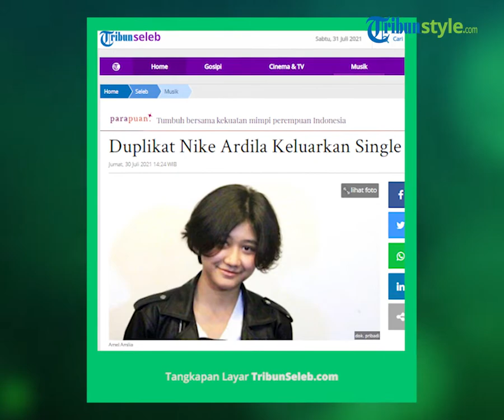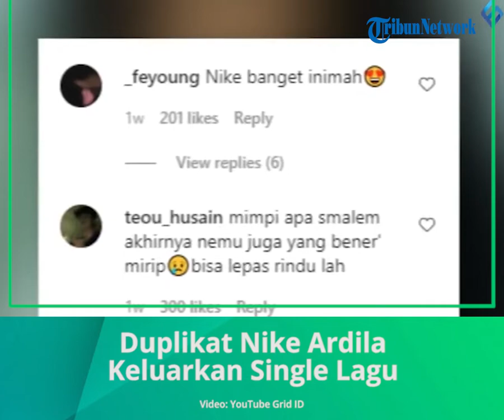Amel Amilia, Gadis yang Viral karena Disebut Mirip Nike Ardila Keluarkan Single Berjudul 'Serupa'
TRIBUN-VIDEO.COM - Setelah viral karena mirip dengan penyanyi kondang era 90-an Nike Ardilla, sosok Amel Amilia ternyata juga memiliki suara merdu.

Kemampuannya bernyanyi itu dibuktikan dengan merilis single perdana berjudul 'Serupa' karya Dommy Allen.

Klip video single pertama gadis berusia 18 tahun itu tayang perdana di Youtube melalui akun TA Music & Publishing pada Kamis, 29 Juli 2021 tepat pukul 17.00 WIB.

Kepada sejumlah awak media, Amel mengaku sempat merinding ketika pertama kali melihat video klip lagu 'Serupa'.

Dirinya tidak menyangka bisa melakukan hal sebesar itu.

“Merinding banget, karena dari awal aku tidak yakin bakal bisa nyanyi dan mempersembahkan sebuah lagu untuk pecinta musik terutama fans almarhum Nike Ardilla. Aku terharu banget dengan hasilnya. Aku sudah berusaha semaksimal yang aku bisa,” ungkap Amel usai nonton bareng tayangan perdana klip video 'Serupa' bersama sejumlah anggota Nike Ardilla Fans Club (NAFC) di kawasan Cibubur, Jakarta Timur.

Menurut Emma Amrin, Ketua NAFC, setelah melihat video klip tersebut, dia merasa seperti melihat sosok mendiang penyanyi idolanya.

“Meskipun tidak bisa menggantikan sosok almarhumah Nike Ardilla, namun kehadiran Amel bisa menjadi obat rindu bagi kami para fansnya. Kemunculan Amel, membuat nama besar Nike Ardilla menjadi perbincangan hangat lagi,” ujar Emma.

Sebelumnya, banyak warganet yang nyinyir meragukan kemampuan Amel bernyanyi, ternyata putri dari Nurhayati Natalia ini mampu melahirkan single perdana relatif cepat.

Amel hanya butuh waktu sekitar satu minggu untuk merampungkan rekaman.

Bahkan proses pembuatan klip videonya di Bogor dan Ciamis rampung dalam waktu dua hari.

“Selagi usiaku masih muda dan memiliki kesempatan aku akan mengeksplore kemampuan yang bisa aku eksplore. Kesempatan itu tidak datang dua kali, jadi aku harus ambil kesempatan itu,” ujar Amel kepada sejumlah awak media.

Semula Amel tidak menyadari jika dirinya mirip dengan artis multitalenta Nike Ardilla.

Maklum, dia lahir setelah sang legend itu meninggal dunia karena kecelakaan mobil.

Justru orang disekitarnya dan warganet yang mendapuknya mirip dengan artis dengan nama lahir Raden Rara Nike Ranadilla Kusnadi itu.

“Aku cari tahu tentang almarhumah Nike Ardilla semenjak SMP. Aku sering melihat videonya di youtube. Mama aku juga fans beratnya,” tutur Amel.

Amel sangat menyadari, kehadirannya di dunia entertaint dengan ‘menyandang’ nama besar Nike Ardilla pasti akan menimbulkan pro dan kontra.

“Setiap pilihan hidup, pasti ada pro dan kontra. Sebelum aku melakukan sesuatu, aku sudah fikirkan seperti apa dampaknya dan respon orang lain. Aku harus siap karena itu sudah jadi pilihanku,” katanya.

Sebelum merilis single “Serupa” Amel sempat sowan ke rumah Nining Ningsihrat, ibu kandung Nike Ardilla.

Bahkan Amel sempat berziarah ke makam dan mengunjungi museum pribadi Nike Ardilla bersama Nining Ningsihrat.

Dari tatapan mata dan pelukan wanita yang sudah sepuh itu, Amel merasakan seolah-olah mereka sudah sangat dekat.

Ada sebuah ikatan yang tidak bisa diungkapkan dengan kata-kata.

“Karena aku masih sekolah, Mami (Nining Ningsihrat –red) pesan ke aku untuk fokus sekolah dan tetap menjadi diri aku sendiri. Mami juga kasih tips menjaga kualitas suara dengan minum air putih setiap habis bangun tidur,” jelas Amel.

Melalui single perdana ini, Amel berharap bisa menjadi penghibur dan obat rindu bagi para fans Nike Ardilla di seluruh Indonesia dan di beberapa negara tetangga.

Sementara itu, menurut Tole Sutrisno, produser TA Pro Music, ibarat batu akik, Amel adalah ‘bahan’ yang jika dipoles akan memperlihatkan keindahan dan kelasnya.

Tole berhasil meyakinkan Amel dan kedua orangtuanya, bahwa dia memiliki kesempatan membuktikan kemampuan di dunia entertanment.

“Amel memiliki basic bernyanyi. Hanya saja dia kurang percaya diri. Setelah kami yakinkan, akhirnya dia mau bernyanyi. Kami ajak Mas Doddy Katamsi sebagi coaching vocal. Hasilnya cukup memuaskan. Suara Amel tidak harus mirip suara Nike Ardilla. Amel bernyanyi dengan karakter suaranya sendiri,” papar Tole

Menurut Tole, dengan teknologi canggih sekarang ini, seorang penyanyi dengan suara pas-pasan bisa ‘dimanipulasi’ menjadi bagus.

“Tapi kami tidak melakukan itu. Amel rekaman dengan suara aslinya. Dia tampil apa adanya dan menjadi dirinya sendiri,” jelas Tole.

Sebagai orang yang sudah malang melintang di dunia entertain, Tole melihat Amel memiliki ‘aura’ yang kuat untuk menjadi seorang entertainer.

“Setelah single perdana ini, mungkin akan muncul single berikutnya,” tutur Tole

Artikel ini telah tayang di Tribunnews.com dengan judul Duplikat Nike Ardila Keluarkan Single,